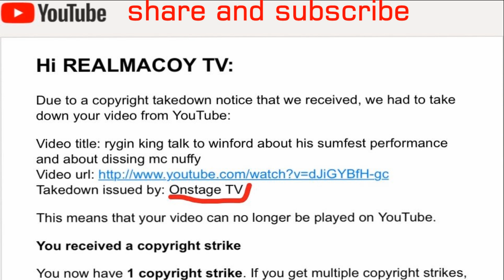munga honorable was in fatal car accident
DISCUSSING ABOUT REGGAE AND DANCEHALL, AND ALSO ABOUT SOCIAL ISSUE THAT AFFECT JAMAICA AND JAMAICAN IN THE DISASPOARA.